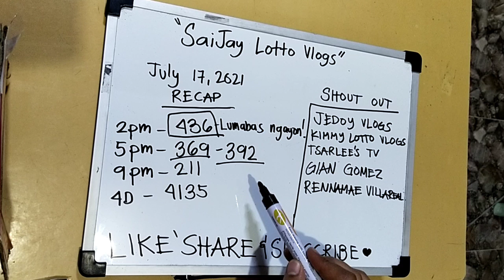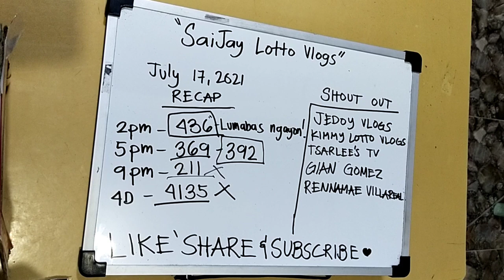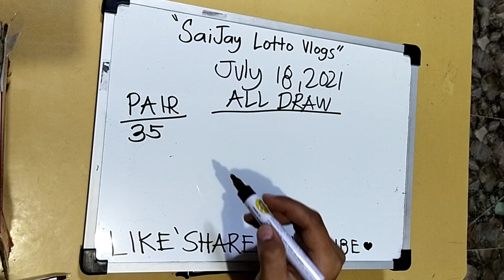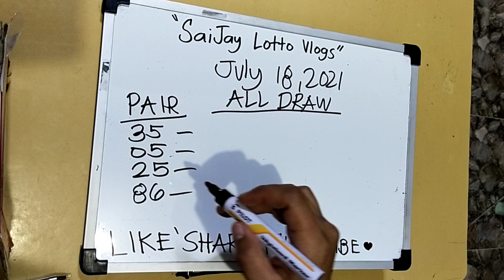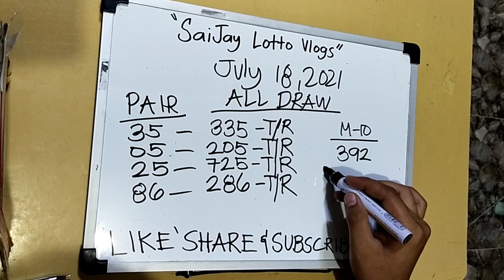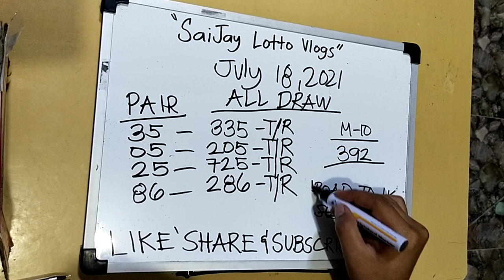SWERTRES HEARING TODAY! (JULY 18,2021) TARGET NA NAMAN CONGRATS SA NANALO! 3D LOTTO GUIDE